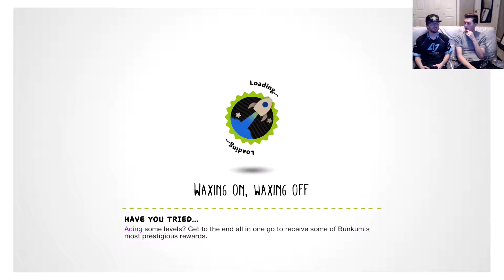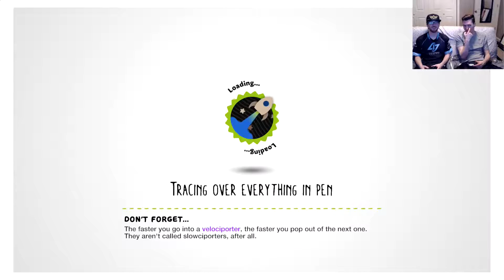LittleBigPlanet 3 - CRYSTAL BEARD! - Part 9 - CouchCoop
Justin's
Twitch.tv/LordZiltoid